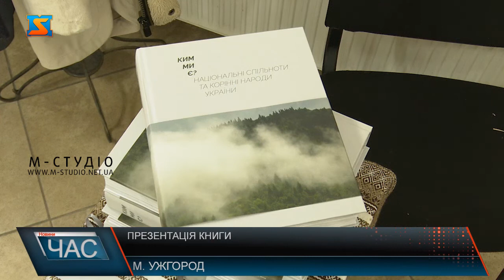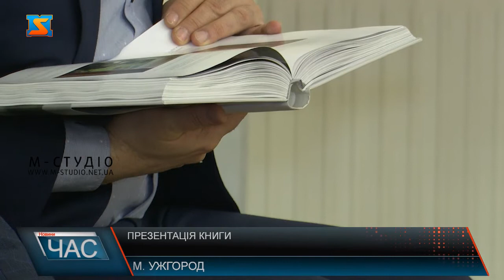Презентація книги "Ким ми є?" Національні спільноти та корінні народи України»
«Ким ми є? Національні спільноти та корінні народи України» - в Ужгороді презентували нову книгу. В ній розповідають історії понад тридцяти народів, які проживають на території України. Нову книгу «Ким ми є? Національні спільноти та корінні народи України» презентували в адмінбудівлі Музею народної архітектури та побуту в Ужгороді 10 січня. Книга описує життя, історію, побут, мистецтво та культуру різних народів, які проживають на території України. Книга вийшла доволі великою - 672 сторінки. Її вага – 2 кілограми.  Історії взяли з кожної області України. Показали 32 спільноти, 6 із яких проживають на Закарпатті. Загалом Закарпатській області приділили найбільше матеріалу. До видання увійшли історії як корінних народів України, так і національних спільнот: євреїв, чехів, австрійців, угорців, ромів та інших. Також, розповідають про причини міграції. Показують унікальність кожного народу. Над книгою «Ким ми є? Національні спільноти та корінні народи України» працювали близько 50 волонтерів, фотографували, писали тексти та їздили в експедиції.